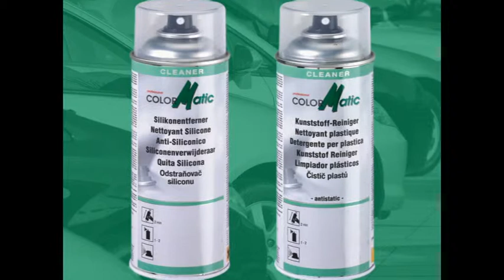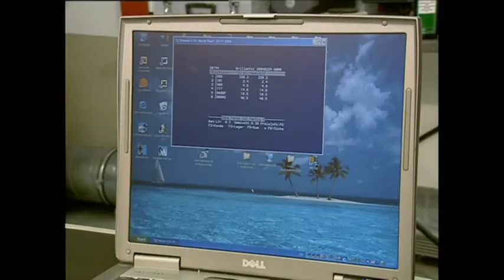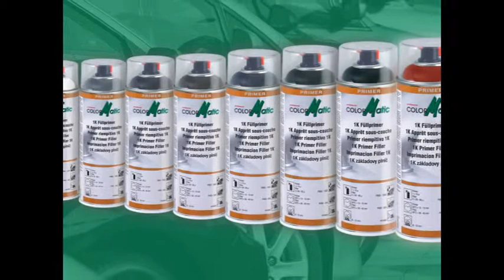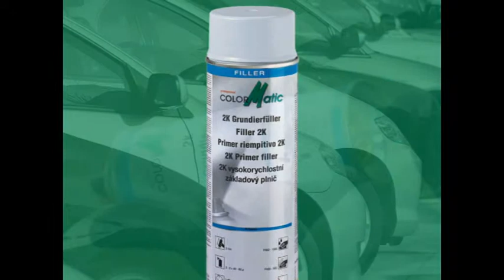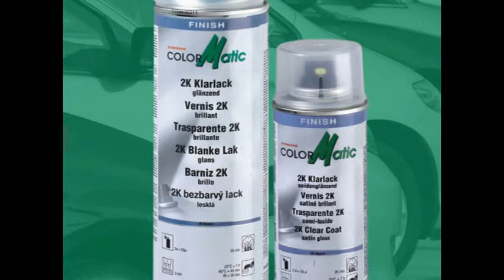Motip | ColorMatic by GÖHRUM Fahrzeugteile GmbH